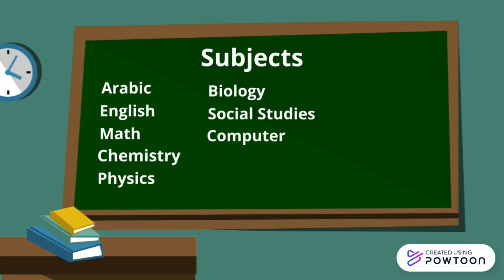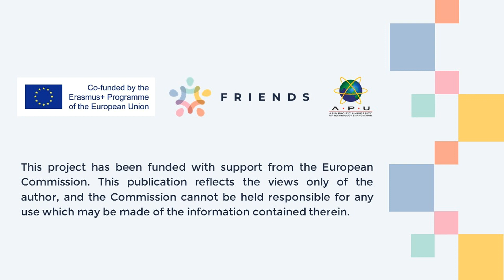Digital Story - My Middle School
A Digital Story by Ali Al-Dhib